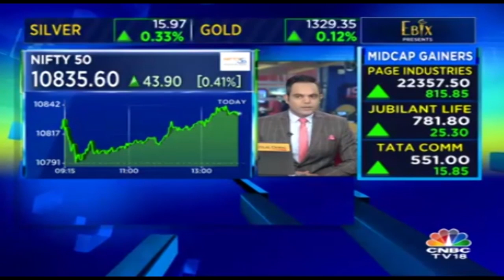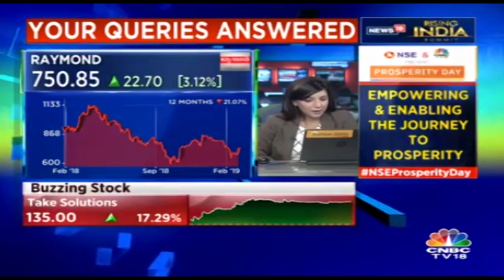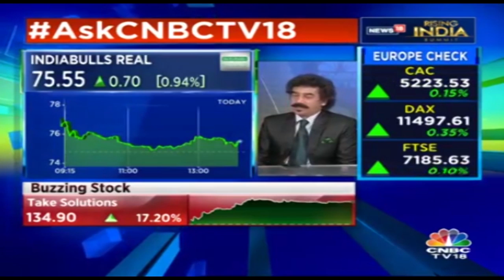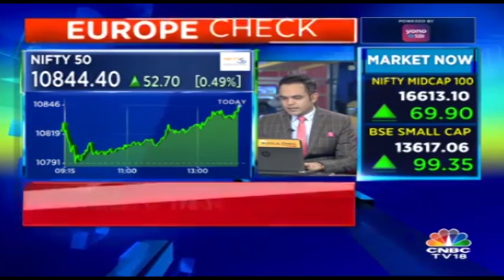You Ask We Answer! Get Expert Advise On All Your Stock Related Queries